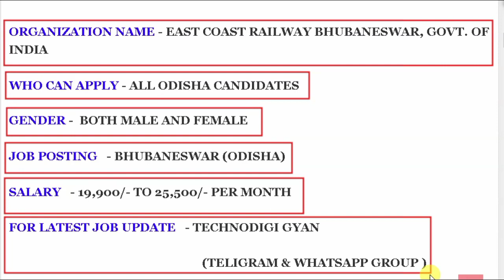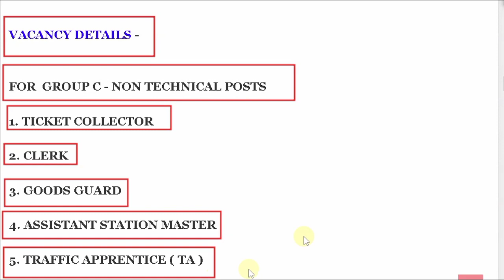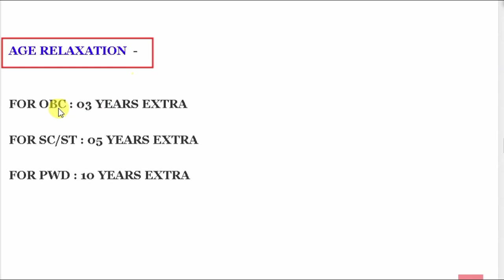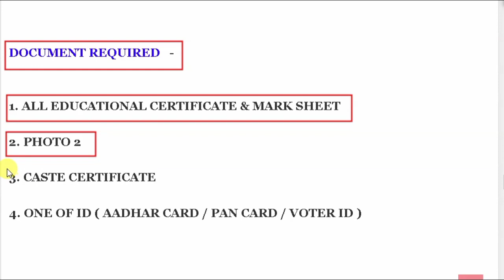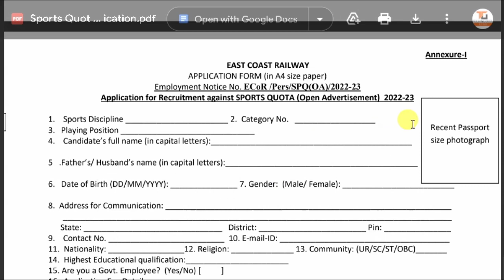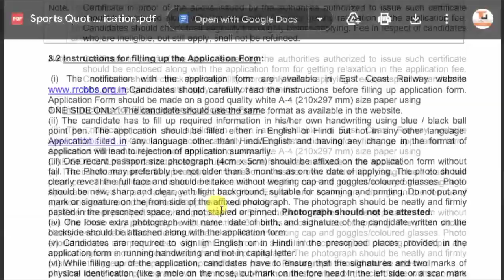Odisha Railway Recruitment 2023 | Odisha Job Vacancy 2023 | Odisha Railway Jobs | Reruitment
odishaliveupdates Odisha Railway Recruitment 2023 | Odisha Job Vacancy 2023 | Odisha Railway Jobs | Reruitment | jobs | Free job alert | Odisha job | Technodigi gyan

Topic Covered:
1.odisha postal jobs 2023
2.postal job vacancy 2023
3.Free job alert
4.Odisha job alert
5.job vacancy 2023 odisha
6.panchayat level jobs
7.Block level jobs
8.odisha post office requirement 2023
9.Primary  Teacher Requirement 2023
10. tata power job 2023
11.aadhar card job requirement 2023
12.Latest Government jobs